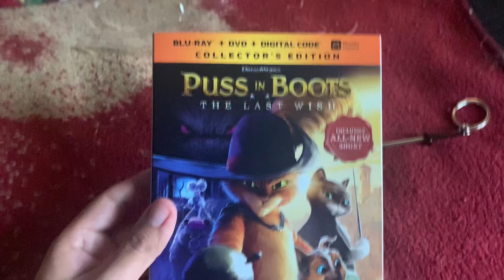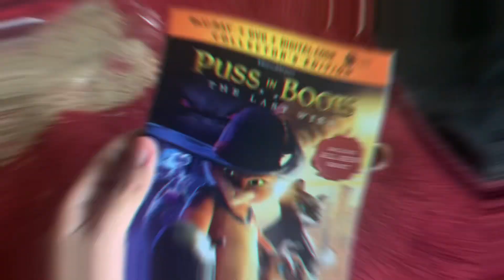Peak in Boots: The Last Wish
Unboxing the new Puss in boots movie (Blu Ray version) 🥶

Hope you all enjoyed my 1st real video! Short but straight to the point :)